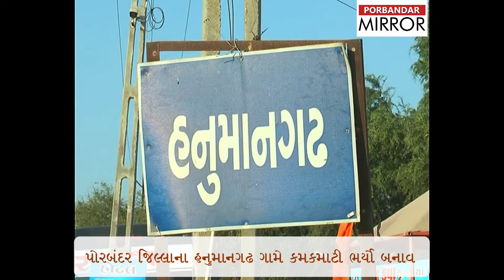Porbandar Mirror:Three innocent children were burnt to death in a fire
પોરબંદર જિલ્લાના રાણાવાવ તાલુકામાં આવેલ હનુમાનગઢ ગામે આગ લાગવાની દૂર્ઘટનામાં ત્રણ બાળકો ભડથુ થઈ જતા પરિવારજનો અને ગામમાં શોકનો માહોલ છવાયો છે.

આભાર.